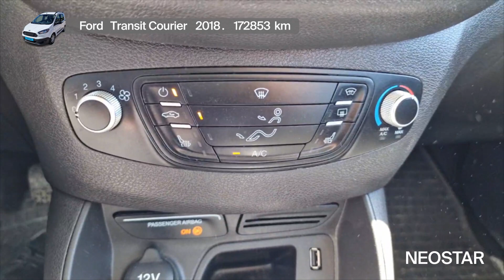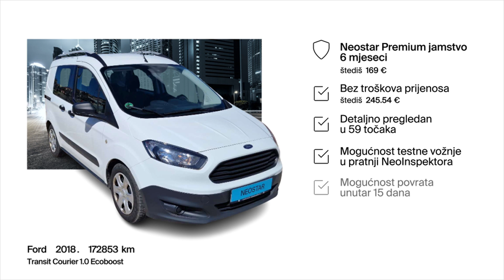Kad cijela ekipa treba prijevoz-Ford (D)-Transit Courier 10 Ecoboost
Zanima te ovaj automobil? Pronađi ga na